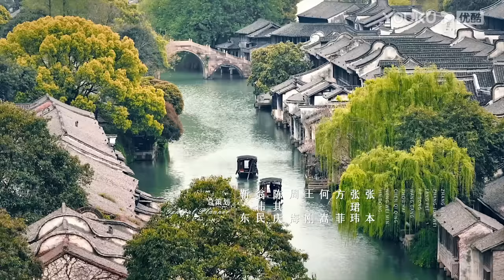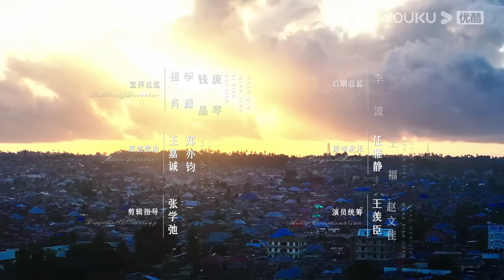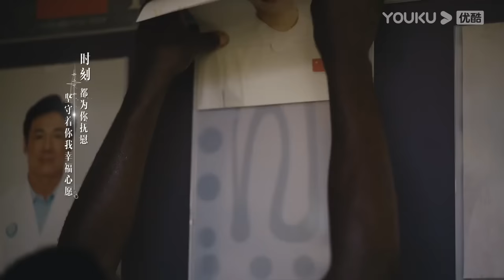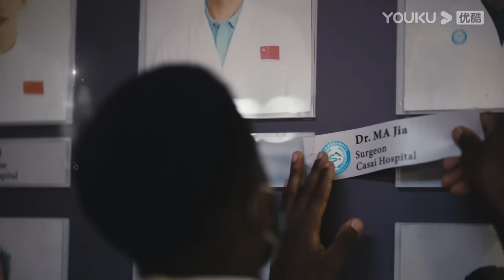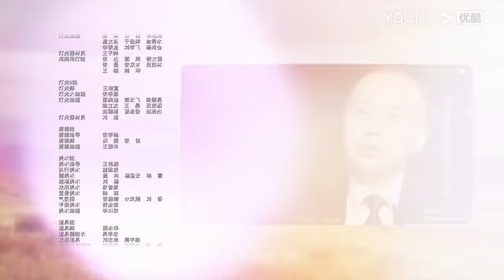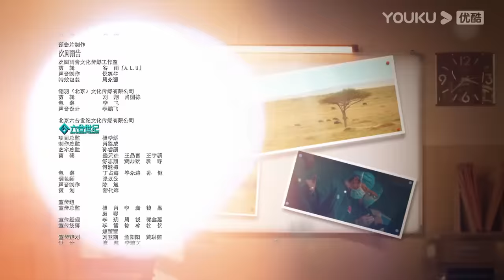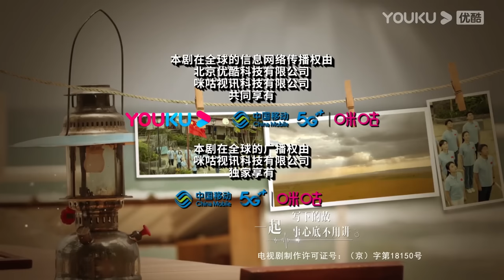ENGSUB【FULL】欢迎来到麦乐村 Welcome To Milele EP09 | 跨越万水千山，靳东祖峰张雨绮携大爱💕为生命护航 | 靳东/祖峰/张雨绮 | 都市剧情片 | 优酷华语剧场